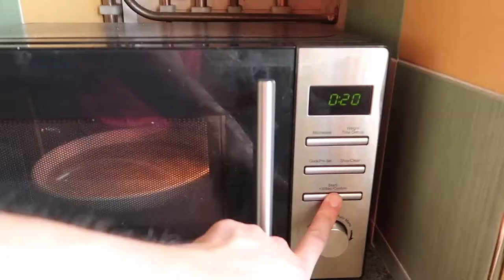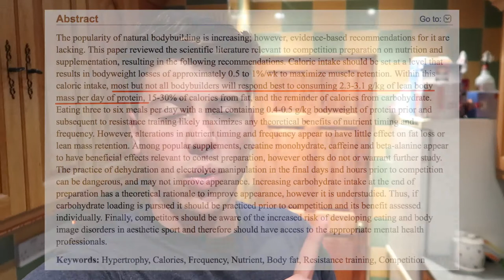COSA MANGIO IN UN GIORNO IN VIAGGIO con la DIETA FLESSIBILE | ALLENAMENTO A LONDRA